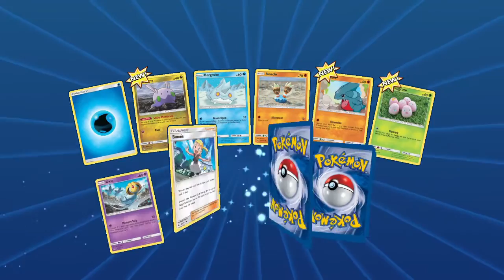“Triple yikes”- VideoJunkie Plays Pokemon TCG Online Episode 66